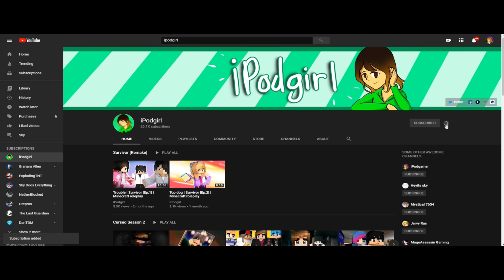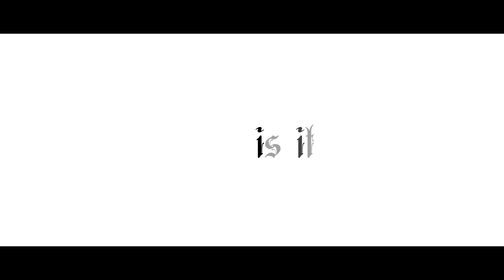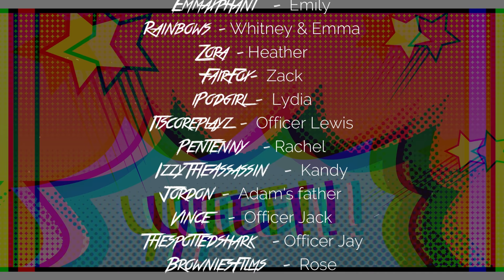A deal with the devil | FINALE Cursed S2 [Ep:23] | Minecraft roleplay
She's 'bout had it

Donations will help me be able to improve the quality of my videos. Any amount is HEAVILY appreciated

Voice actors!

♡iPodgirl - Ella

☆ Trish - Cosmic_KittyKat

☆ Shadow - graetgooberROCK135

☆ Shadow's mom (Heather) - Zora

☆ Lydia - iPodgirl

☆ Rachel - pentenny

☆ Devin - Silver sun

☆Adam's father - Jordon

☆Officer Jack- Vince

☆ Officer Jay - Thespottedshark

☆ Rose - BrowniesFilms

☆ white haired girl - Julle

Maps used:
☆ Lapis point

Wanna voice for me? Show me what you got!

◇Music◇